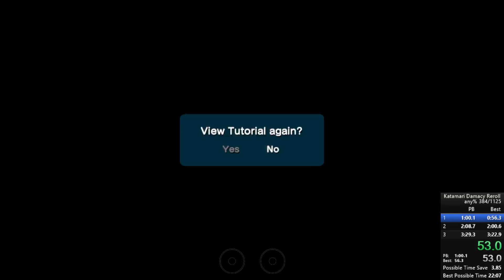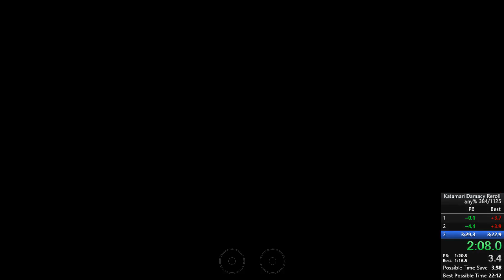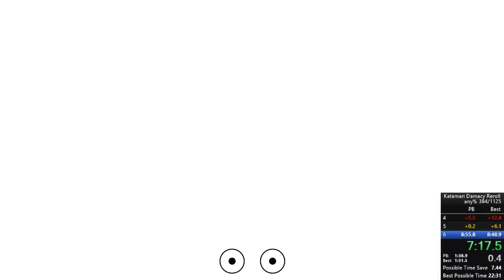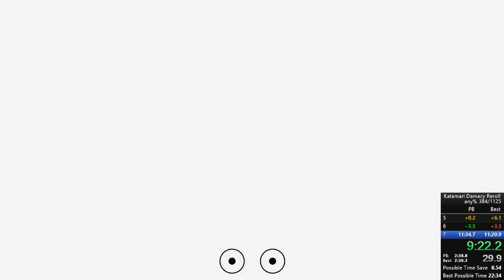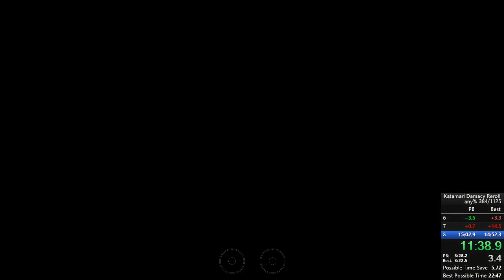reroll any% 23:10